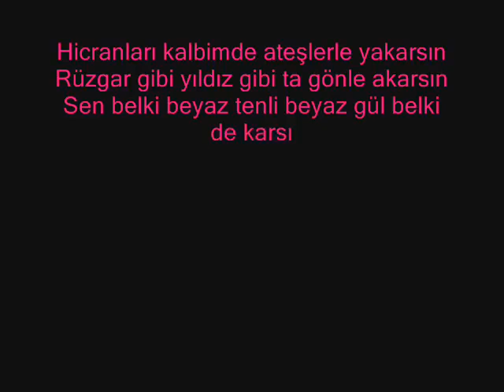Hicranları kalbimde Ateşlerle Yakarsın-Güzin Değişmez